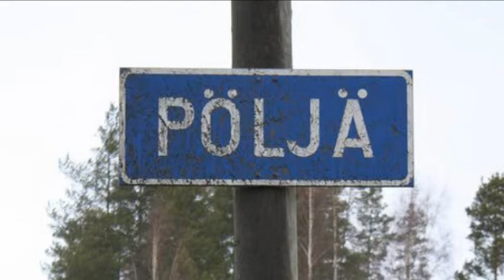Susanne Päivärinta ja RIITTA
Finnish Talk Show